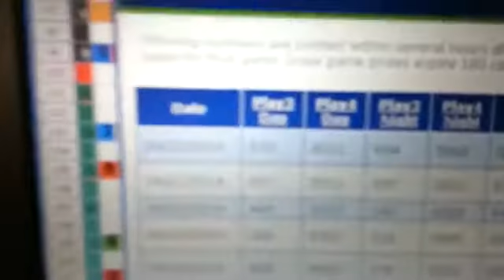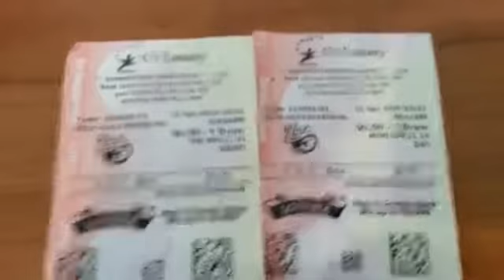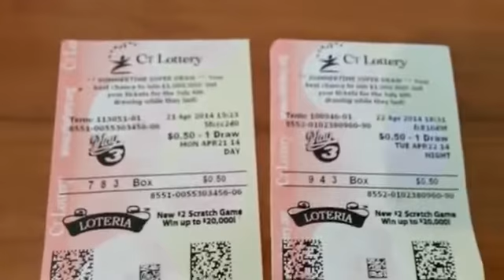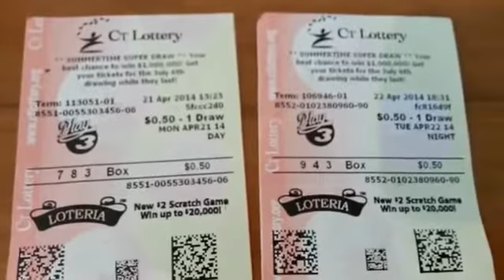I cracked the lottery code I can win every draw